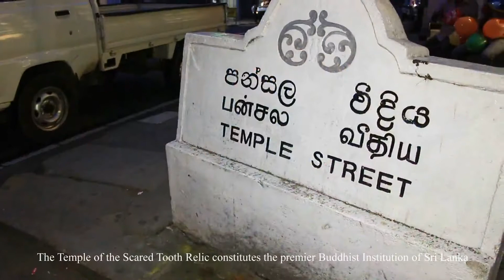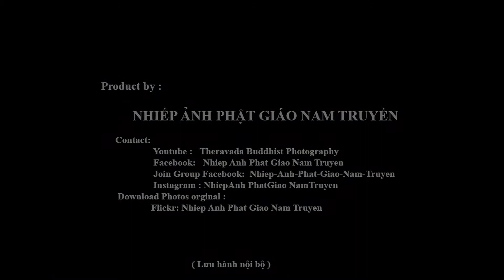Chùa XÁ LỢI RĂNG PHẬT Sri Dalada Maligawa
Sri Dalada Maligawa hay Đền thờ răng Phật là một ngôi chùa ở thành phố Kandy, Sri Lanka. Chùa nằm trong khu phức hợp cung điện hoàng gia của cựu Vương quốc Kandy, nơi các thành di tích của răng của Đức Phật. Từ xa xưa, các di tích đã đóng một vai trò quan trọng trong nền chính trị địa phương bởi vì người ta tin rằng bất cứ ai nắm giữ di tích thì giữ được quyền cai quản đất nước. Kandy là kinh đô cuối cùng của các vua Sri Lanka và là một di sản thế giới chủ yếu là nhờ ngôi đền.

Tỳ Kheo của hai chương của Malwatte và Asgiriya tiến hành thờ cúng hàng ngày trong ngăn bên trong của ngôi đền. Nghi lễ được thực hiện mỗi ngày ba lần: vào lúc bình minh, vào buổi trưa và vào buổi tối. Vào ngày thứ Tư có một tắm biểu tượng của di tích với việc chuẩn bị thảo dược làm từ nước thơm và hoa thơm gọi Nanumura Mangallaya. Nước thánh này được tin là chứa sức mạnh chữa lành và được phân bố trong những người có mặt.

Ngôi đền bị thiệt hại từ vụ đánh bom bởi Những con hổ giải phóng Tamil vào năm 1998 nhưng đã được phục hồi hoàn toàn.